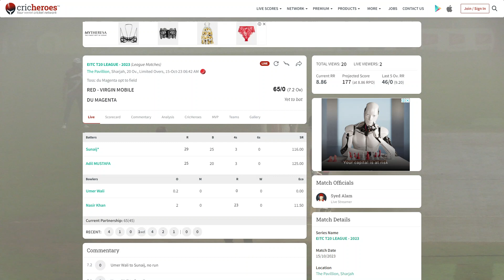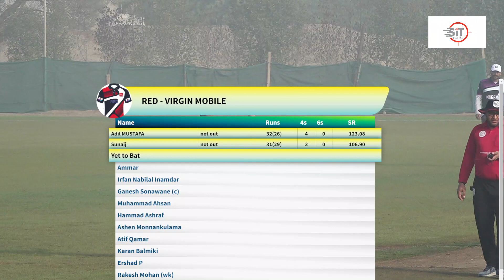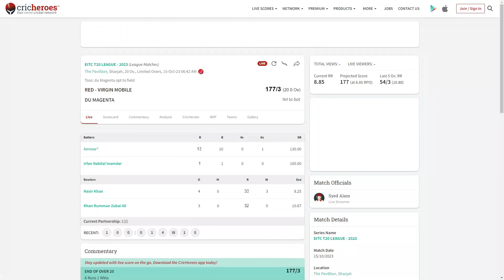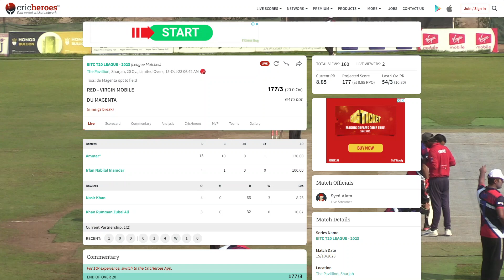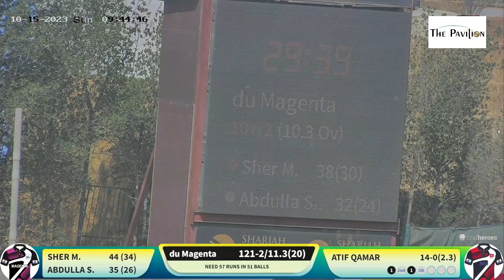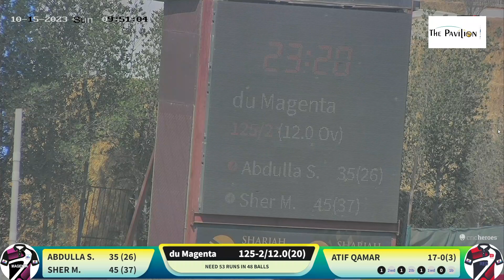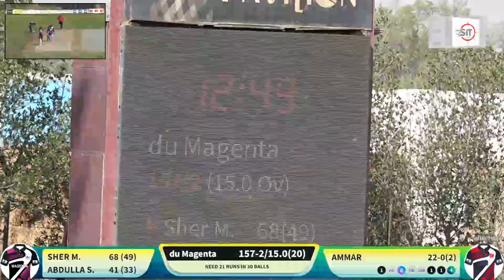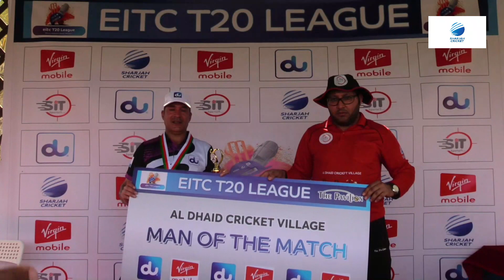RED - VIRGIN MOBILE vs DU MAGENTA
EITC T20 LEAGUE - 2023 (League Matches)
The Pavillion, Sharjah, 20 Overs, 15-Oct-23 06:42 AM
Toss: du Magenta opt to field
du Magenta won by 6 wickets